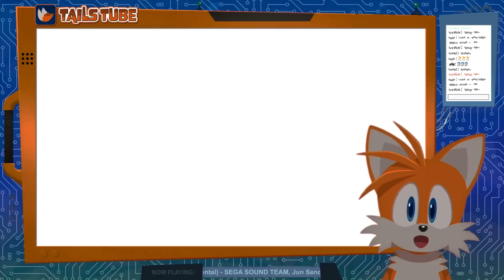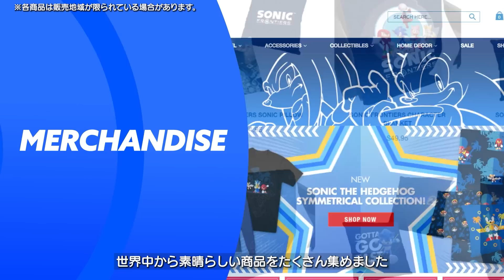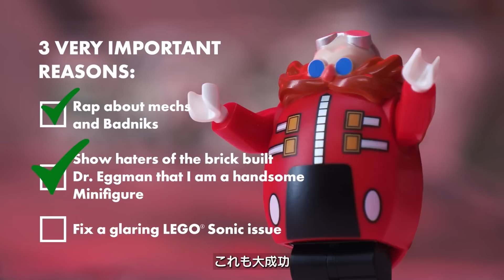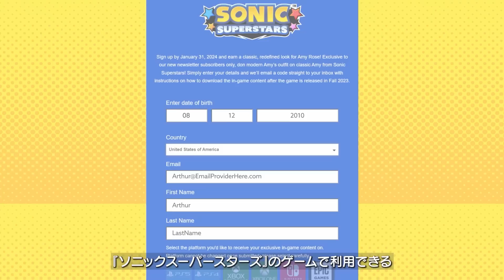Sonic Central -2023/6/24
「Sonic Central」は、ソニックに関する各プロジェクトの最新情報をお届けする番組です。

※一部展開地域限定のサービス・商品が御座います。

ソニック・ザ・ヘッジホッグ【公式】